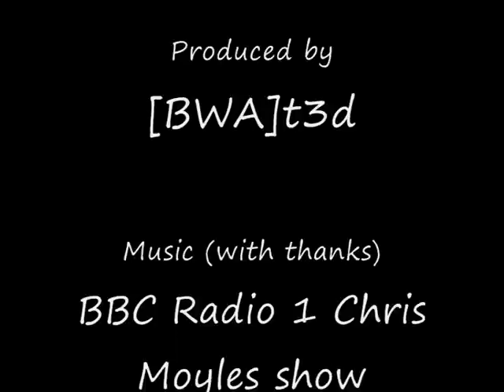Lorry Driver, Chris Moyles Parody - featuring a video of a gritter driver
Chris Moyles Parody "Lorry Driver". This video features a gritter driver not performing for the video.